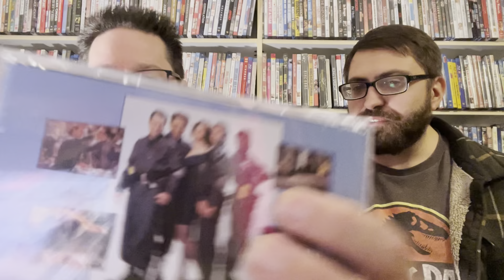Ghostbusters: Afterlife - Movie Review (w/ MerlinTheMighty)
My buddy Joe (@ joins for another long-form discussion, this time about the new Ghostbusters movie, Afterlife.

Spoilers start at 23:42